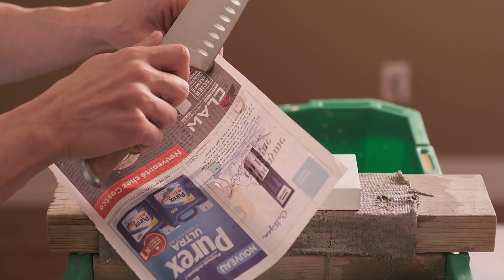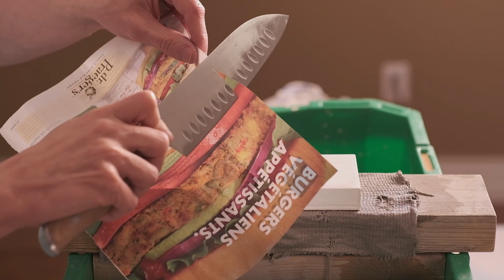Amazon Knife + Suehiro 8000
The Suehiro W-8DN 8000 is an amazing polishing stone. For 8K, it's actually not super hard, and as you can see it's pretty fast. The downside is this is a soaking stone and it's more expensive than the popular Kitayama 8K. The feeling is great and the finish is near mirror.

I usually don't use 8K as it's a bit too high in my opinion for everyday use. The knife loses bite a bit too fast. Also, 8K is way too high for this metal (1.4116 steel). I suggest finishing on Rika 5000 or Naniwa 2K Pro/Chosera.

Equipment used:
Atoma 140
Suehiro 8K
Naniwa dressing stone
Strop Compound
Old pair of jeans.

Camera Setup:
Fuji XT3
Rokinon 50mm F1.2
Geekoto Tripod
Geared Head
Umbrella (cheaper on eBay)
Umbrella Mount
Halogen light
Flash Stand (for umbrella)